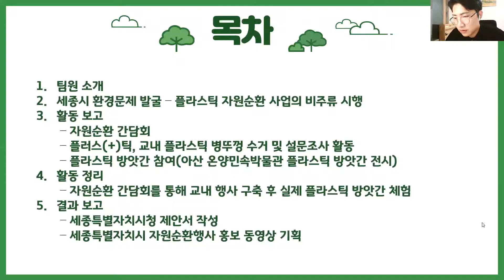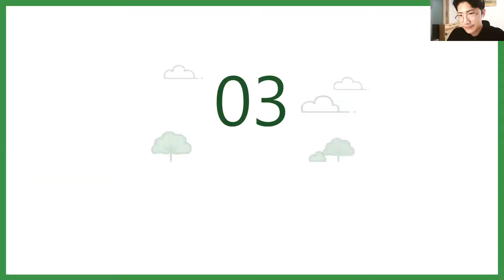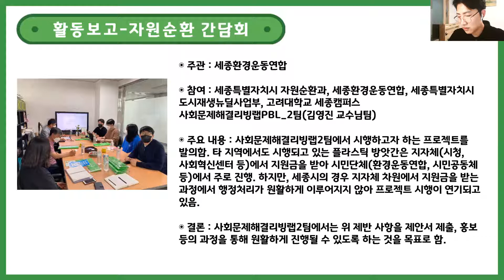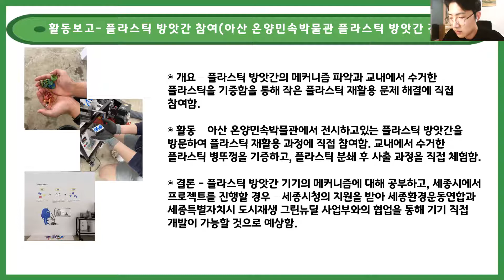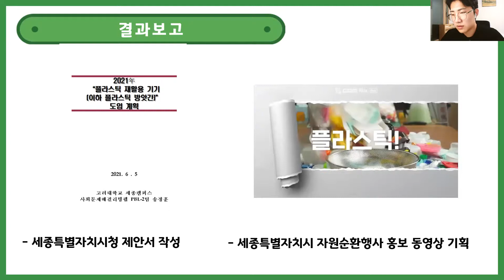[2021-1 통합성과공유회][은상] 사회문제해결리빙랩PBL_2팀 김영진 교수님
주제 : 세종시 사회문제 발견 및 해결방안 도출
과제 구성원 : 이태우, 송정훈, 한성현, 고예림, 이민형, 김동욱